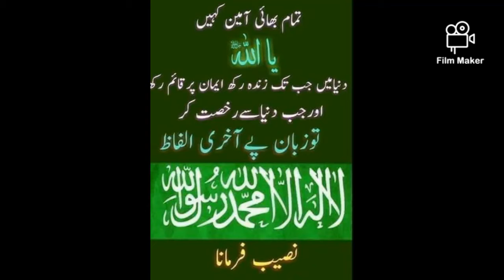Marble cake Very easy And Simple Cake/By Journey of Taste KPK |بھت آسان اور نرم ماربل کیک ضرور بنائے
Share with Friends and family members